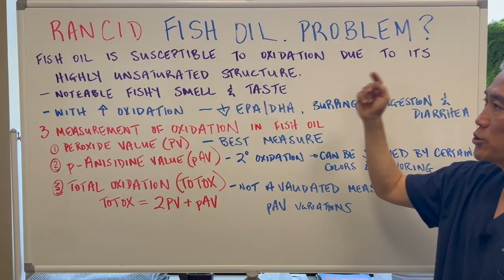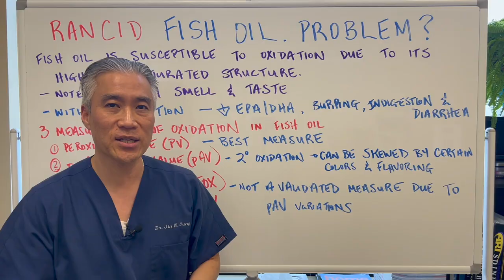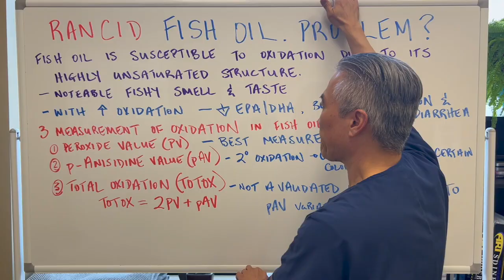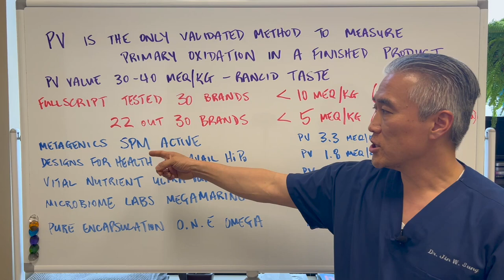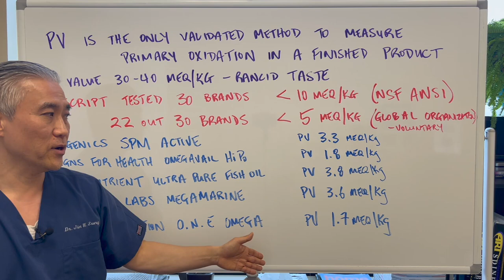Fish Oil-Bad Rancid 🦐🐟🐟 Is it a Real Problem?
0:00 Intro
0:24 What is Oxidation
1:02 Measurement of Oxidation of fish oil
2:33 Where to get fish oil and what brands.

Fish oil is susceptible to oxidation due to its highly unsaturated structure. Once fish oil starts to oxidize, a notable fishy smell and taste emerges.

With increased oxidation there will be lower amounts of EPA/DHA and also the negative benefits of consuming oxidized fish oil can be increased burping, indigestion and diarrhea.

There are 3 measurements of fish oil oxidation
Peroxide value (PV)
p-Anisidine value (pAV)
Total oxidation (TOTOX) = 2 PV + pAV

**TOTOX is not a validated measure of oxidation because of a wide variation of pAV.
**pAV is secondary oxidation which can be skewed by certain colors and flavoring.  pAV value is better in the raw material stage of testing.

PV is the only validated for primary oxidation in a finished product.

When the peroxide value is between 30 and 40 milliequivalents/kg, a rancid taste is noticeable.

Fullscript tested 30 of the products testing for primary oxidation below 10 meq/kg (NSF ANSI)

22 out of 30 tested were below the Global Organization for EPA/DHA, voluntary standard of 5 meq/kg

Metagenics SPM Active  PV 3.3 meq/kg
Designs for Health OmegAvail Hi-Po PV 1.8 meq/kg
Vital Nutrient Ultra Pure Fish Oil 700 3.8 meq/kg
Microbiome Labs MegaMarine 3.6 meq/kg
Pure Encapsulations O.N.E. Omega 1.7 meq/kg

Other good brands: Nordic Natural and Thorne

Want to become Dr. Sung's Patient
Office Contact

This video is for general information and educational purposes only and does NOT constitute the practice of medicine or other professional health services, including giving of a medical advice. NO doctor-patient relationship is formed.   It should not be used to self-diagnose and it is not a substitute for a medical exam, cure, treatment, diagnosis, and prescription or recommendation.  You should not make any change in your health regimen or diet before first consulting a physician. Always seek the advice of a physician or other qualified health provider with any questions you may have regarding a medical condition.